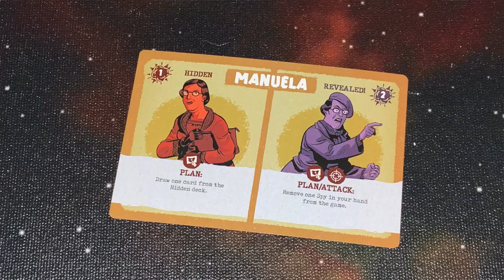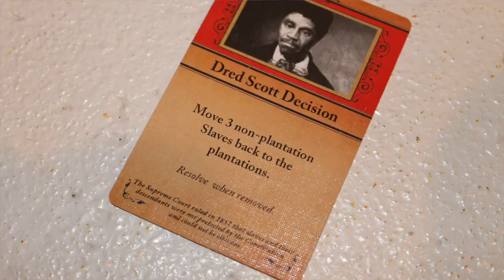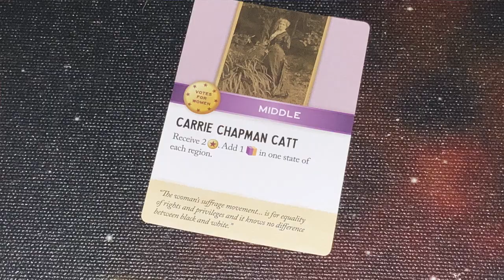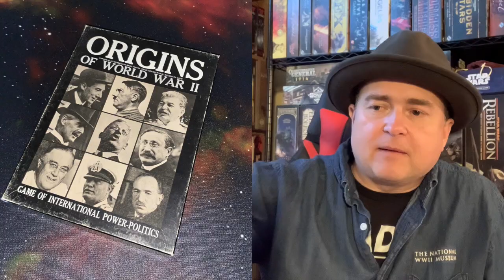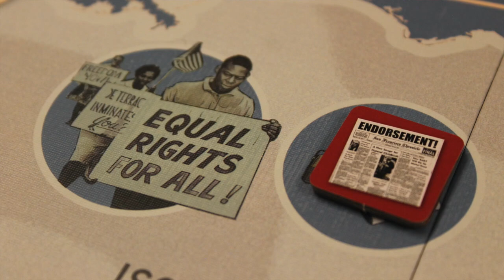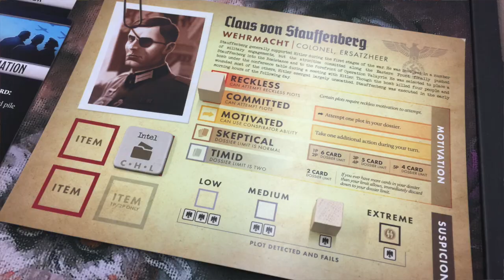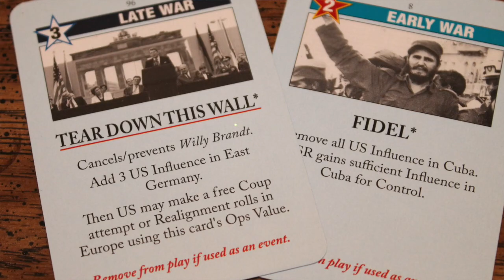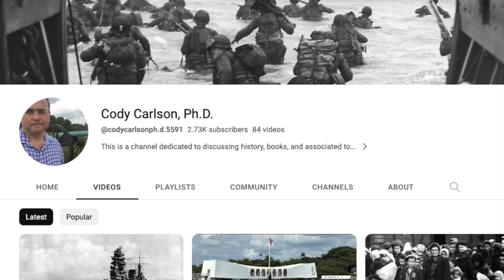TDG: Cody's Top Ten Historical Games - Not Wargames (August 2023)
Join Cody as he takes a look at his top ten historical games that aren't wargames.